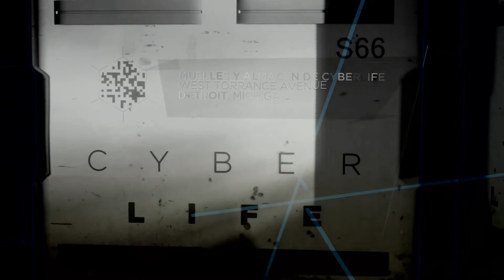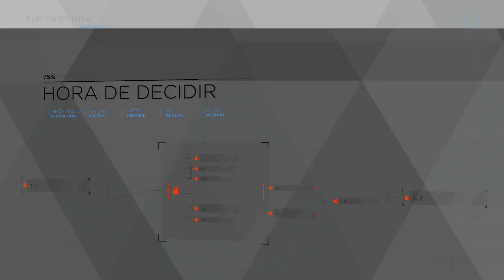Detroit: Become Human ¿ésto es Jerycho?